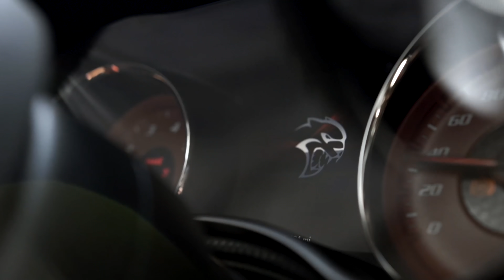The DO’s And DONT’s Of Thanksgiving ‼️🤣🤣🤣🤣🤣🤣